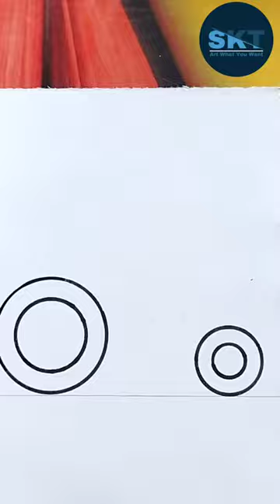Tractor 🚜 Drawing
Learn Tractor 🚜 Drawing

► Used things
1. Pencil Name - Artline Love-Art Sketch Pencil
2. Paper Name - A4 Paper